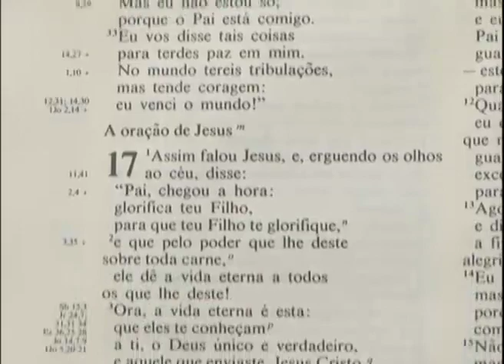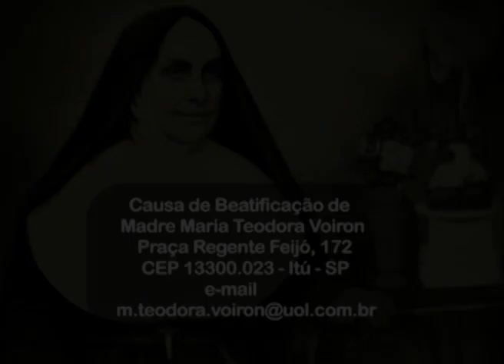Semeando Vidas - 125 1/3